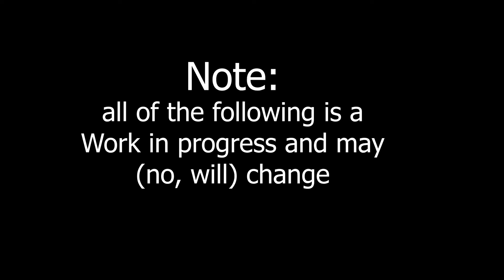Fighter Launch (WIP Animation)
A work in progress short of a fighter launch sequence.

Having put it into motion outside of the blender viewport, I can clearly see that there are some timing issues to deal with. Some of the shots are too fast and others are too slow. It also looks like I need to polish the lighting and textures on a few of them.

The shadows on the catapult hook and underside of the destroyer require special attention, and the textures in the first two shots look surprisingly plain. And, honestly, the HUD isn't quite as visually interesting as I thought it'd be. Clearly they'll need some work before I put them into my final product.

Still, I'm decently happy with what I have so far.